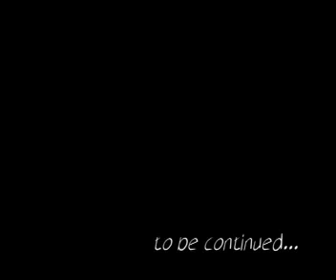Valmet RaceAbout 2002 - 2003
Valmet RaceAbout, the 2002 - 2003 model.